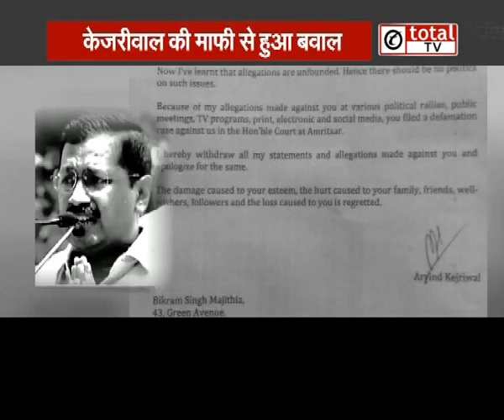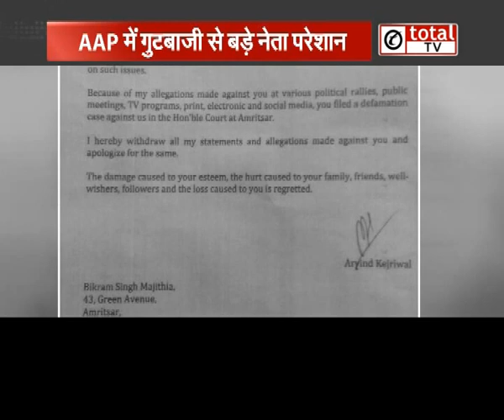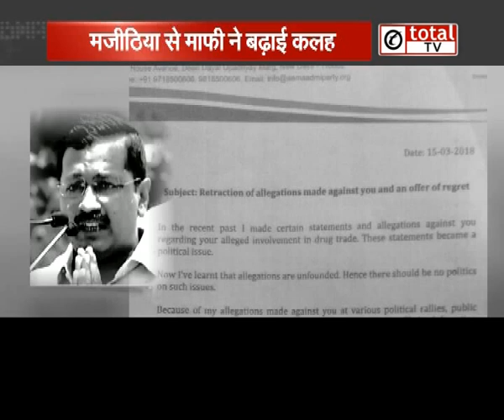Majithia से माफ़ी CM Kejriwal को कैसे पड़ी भारी ?